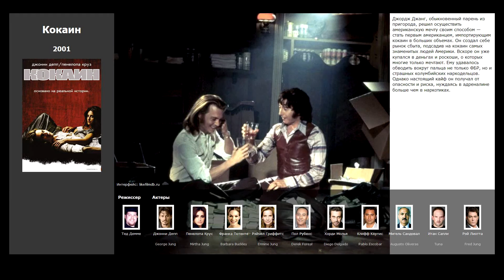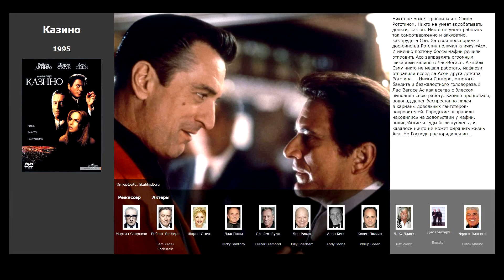6 лучших фильмов, похожих на Лицо со шрамом (1983)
Список фильмов, которые по мнению зрителей похожи на Лицо со шрамом (1983):

00:14 Ирландец (2010)
00:42 Гангстер (2007)
01:23 Кокаин (2001)
01:57 Казино (1995)
02:21 Славные парни (1990)
02:45 Крестный отец (1972)